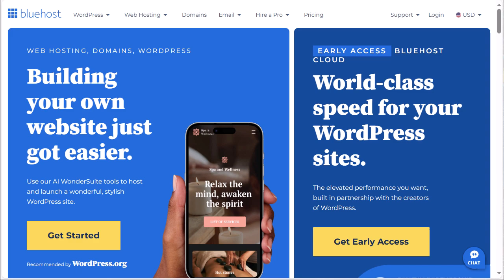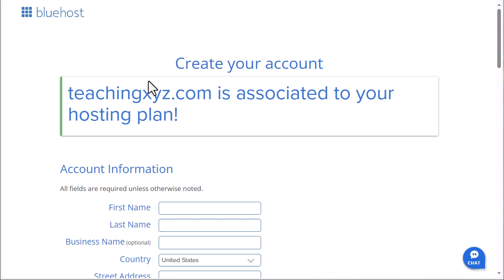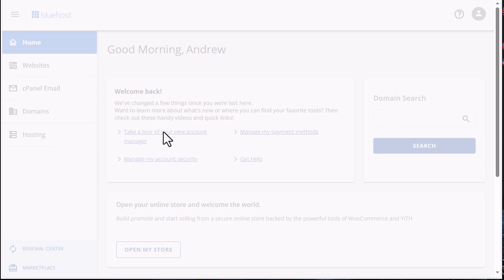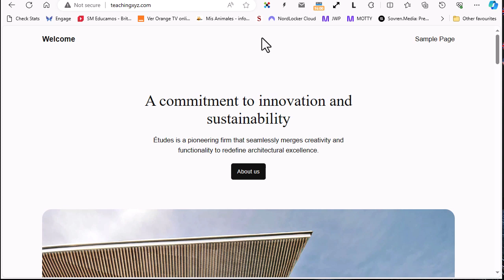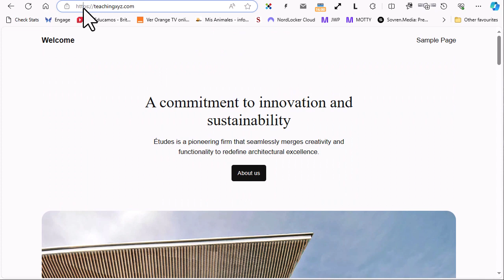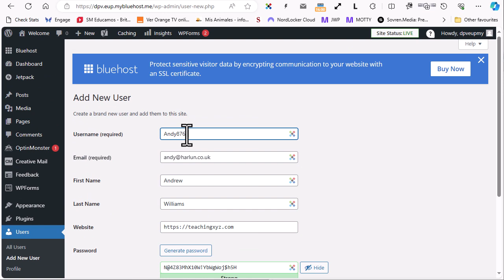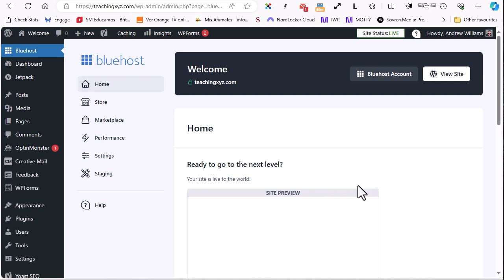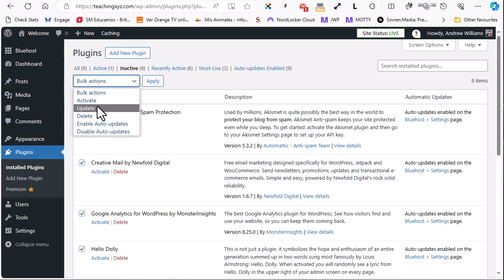Set up WordPress on Bluehost, with Namecheap as a registrar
How to setup web hosting on Bluehost using a separate registrar.  This is part 2 of a series showing how to setup WordPress on Bluehost using a separate domain registrar (Namecheap) and web host.  You can follow the full tutorial here: